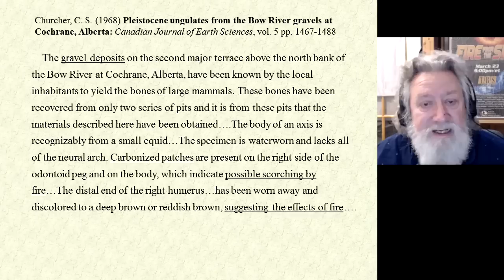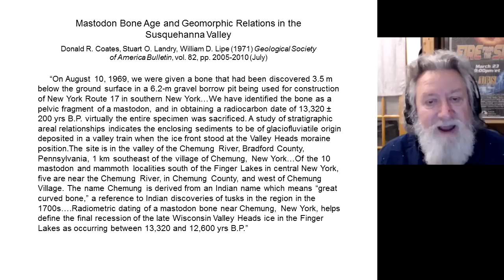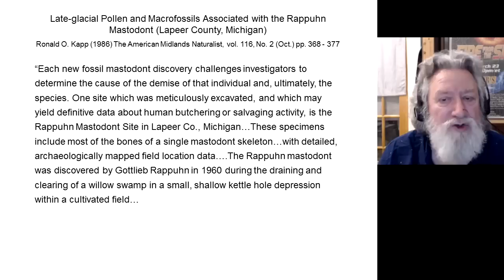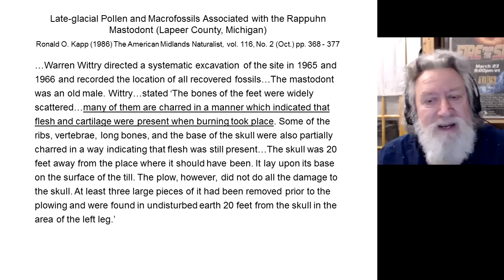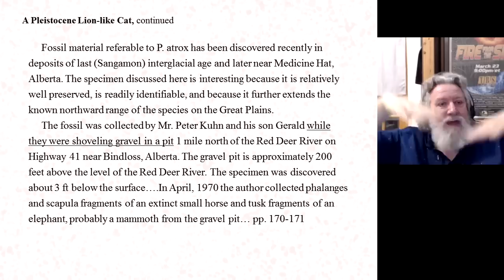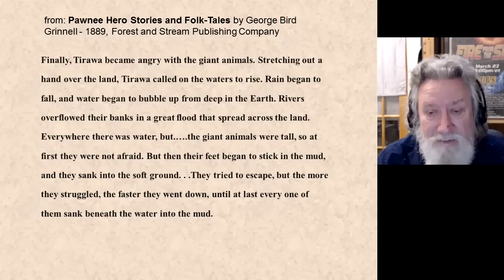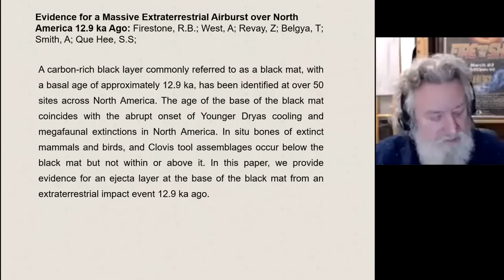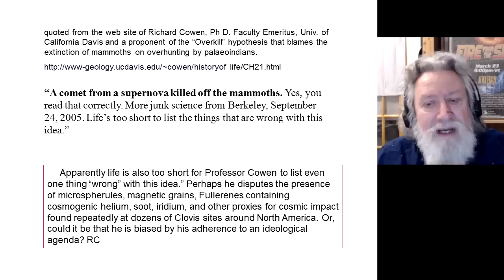Randall Carlson Podcast Ep015 Extinction by Catastrophe - More Fossil Evidence / Great 5 Extinctions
Kosmographia Episode 015  of The Randall Carlson Podcast with the Snake Brothers – Kyle and Russ, Normal Guy Mike and GCREX admin Bradley, from 12/09/19. RC reviews the species loss and timings of the "Great Five" extinction events throughout Earth history, then provides more examples from the scientific literature regarding the taphonomic circumstances under which some of the recovered Pleistocene megafauna's remains have been found - first burned and then rolled into and buried with flood gravels/deposits.

RE-RELEASE OF EPISODE 015!

Audio versions now available for download thru your favorite podcast vendors/apps!

Detailed summary/notes will be available on the new website, as gooble has limited the characters allowed in this description block coming soon!

Editing and publishing by Bradley Young with YSI Productions LLC (copyrights)